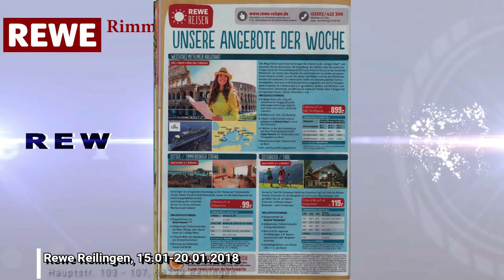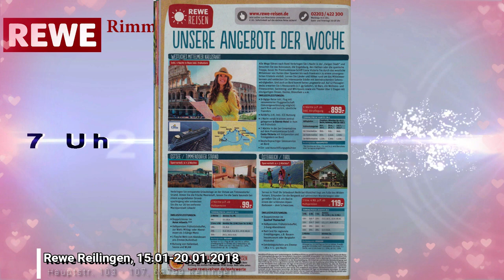REWE REILINGEN Angebote ab 15.01. bis 20.01.18